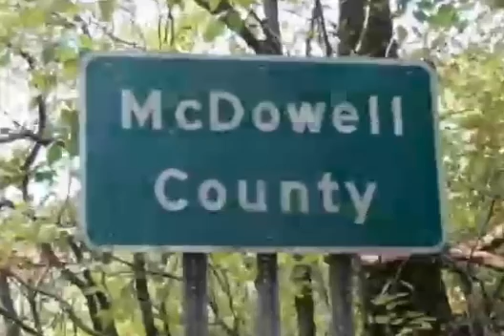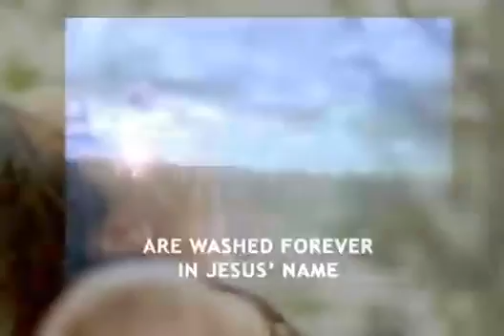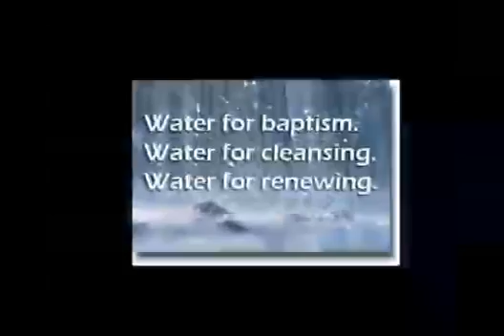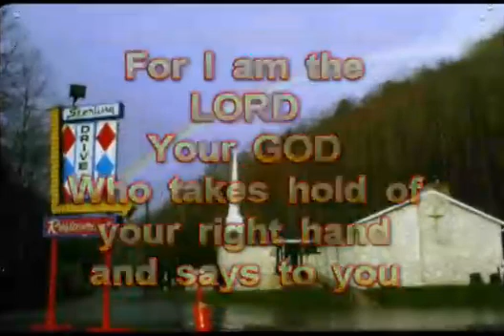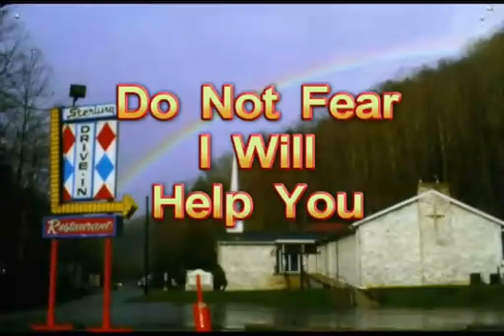Healing .rv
video of hope for McDowell County West Virginia